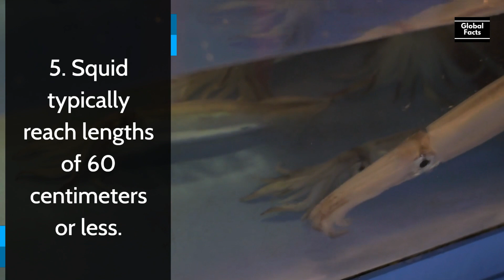15 Facts About Squid | Global Facts Video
15 Facts About Squid

A squid is a mollusc with an elongated soft body, large eyes, eight arms, and two tentacles in the superorder Decapodiformes. Like all other cephalopods, squid have a distinct head, bilateral symmetry, and a mantle. They are mainly soft-bodied, like octopuses, but have a small internal skeleton in the form of a rod-like gladius or pen, made of chitin.(Wikipedia)